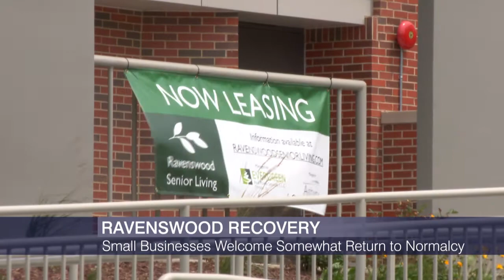‘Chicago Tonight’ in Your Neighborhood: Ravenswood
Eight miles north from the Loop, industrial buildings, Victorian homes and small businesses line Ravenswood’s streets. Once a manufacturing hub, the neighborhood is now known for its breweries and rich arts community.